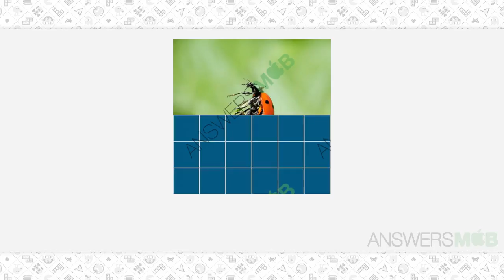Guess The Photo Level 26 - 255 Answers - AnswersMob.com